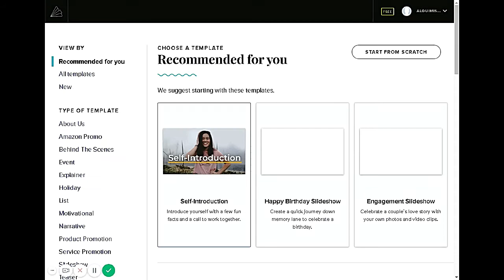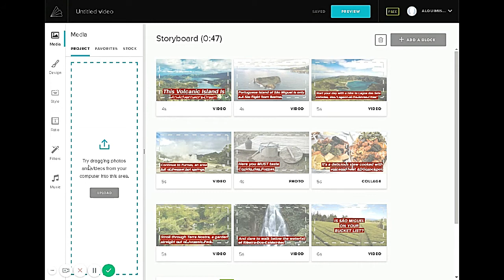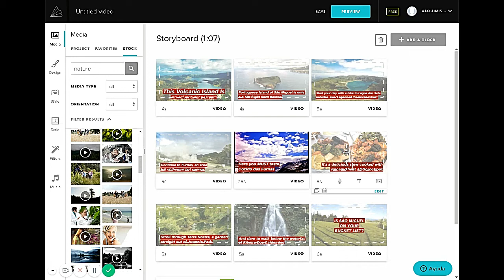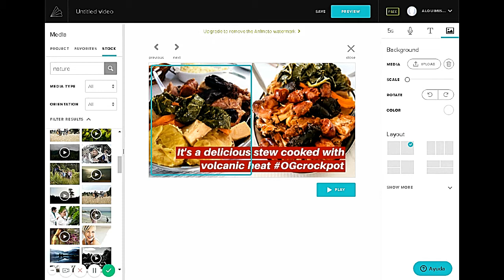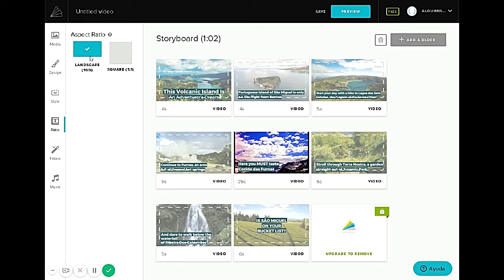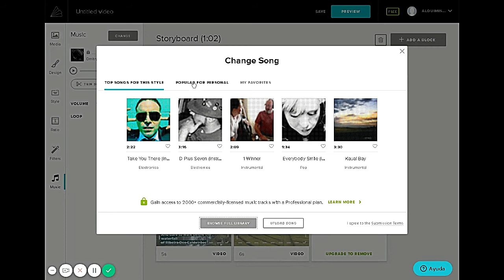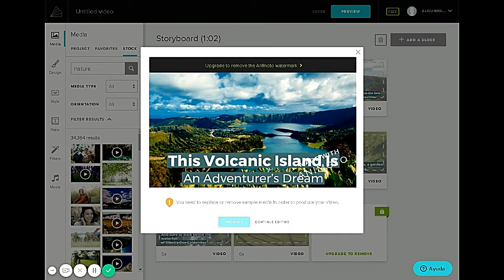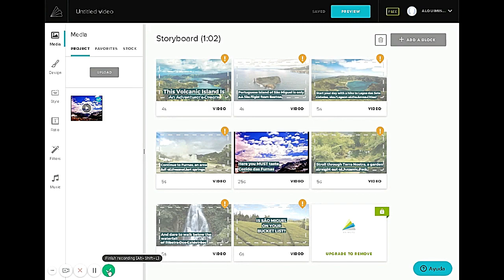Crea tus vídeos online con Animoto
Animoto es un servicio de creación de video basado en la nube que produce videos de fotos, videoclips y música en presentaciones de diapositivas de video y presentaciones personalizadas basadas en la web.